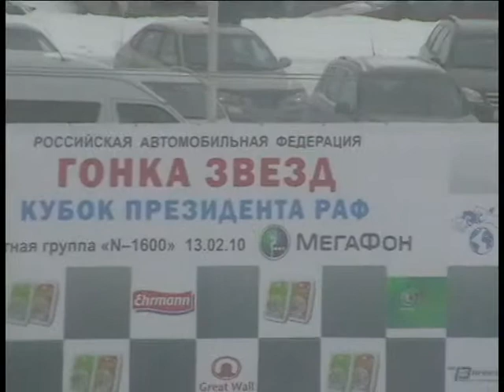Ралли Мороз - 2011 в Раменском